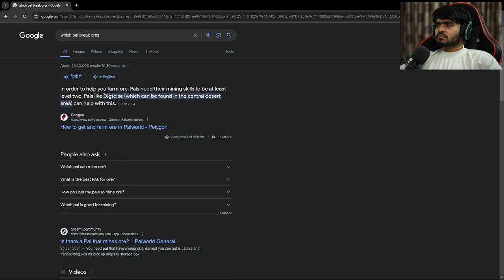MY NEW BOSS POKEMON GANG | PALWORLD GAMEPLAY #7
MY NEW BOSS POKEMON GANG | PALWORLD | EP 7